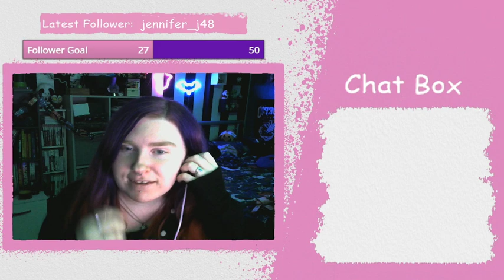Starting the Tenants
This was recorded live over on my twitch channel. 01/12/21
Skip to 7 minutes in if you want to skip to the game play.